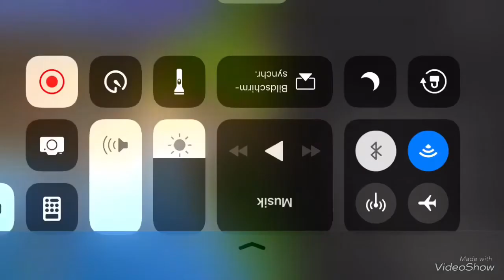Fortnite Bug?! Einfach weiter geflogen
Fortnite Bug ih bin einfach weitergeflogen wtf